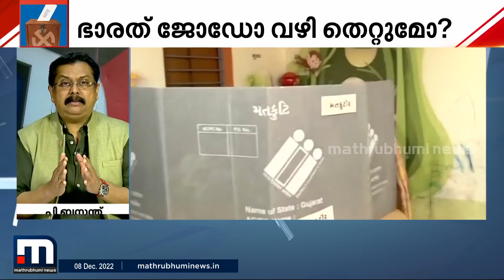ഗുജറാത്ത്, ഹിമാചല്‍ ജനവിധി ഇന്ന്; വിജയം ആർക്കൊപ്പമാകും?| Mathrubhumi News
ഗുജറാത്ത്, ഹിമാചല്‍ പ്രദേശ് നിയമസഭാ തിരഞ്ഞെടുപ്പുകളുടെ വോട്ടെണ്ണല്‍ ഇന്ന് നടക്കും. ഗുജറാത്തില്‍ ഭരണവിരുദ്ധ വികാരം മറികടന്ന് ബിജെപി വീണ്ടും അധികാരത്തില്‍ വരുമെന്ന് എക്‌സിറ്റ് പോള്‍ ഫലങ്ങള്‍

Happy viewing!